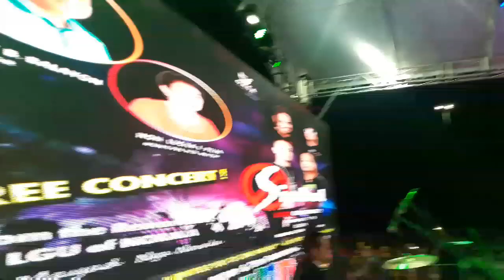SIAKOL LIVE@12th KAMAYADAN FESTIVAL NORALA SOUTH COTABATO MARCH 05, 2019 TEAMSIAKOL HAYMABU!!!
RexOdnalorCopada Fb/Youtube Channel/instagram/twitter